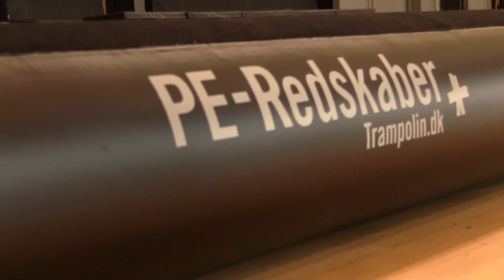Ny Airtrack - Ollerup F14 - Powertumblinglinjen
Vores nye 26meterbane